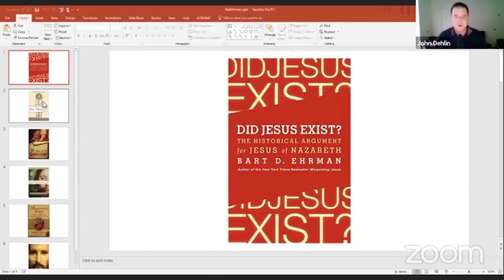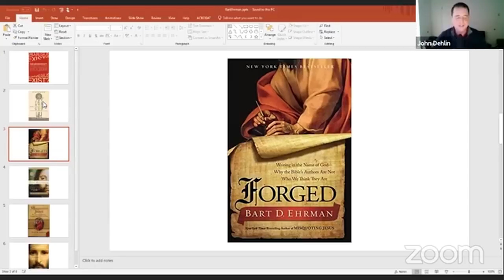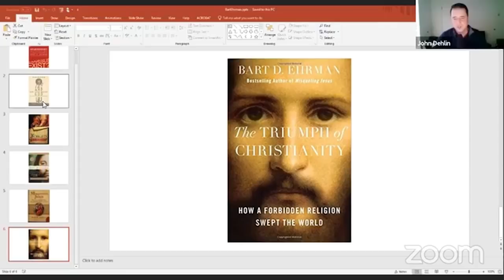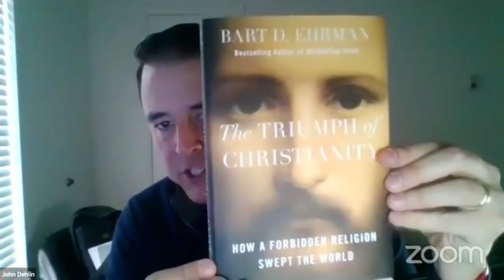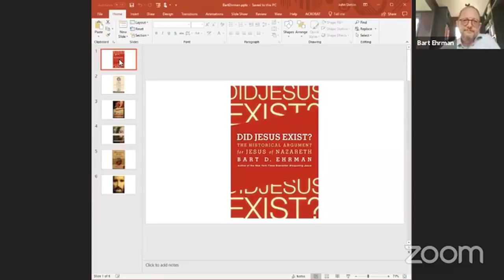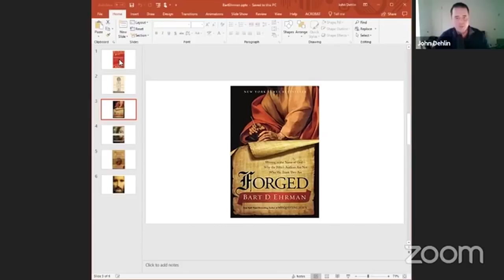Discussion with Bart Ehrman on Mormon Stories Podcast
Professor Bart D. Ehrman via video conferencing joins Mormon Stories Podcast, hosted by Dr. John Dehlin (Clinical/Counseling Psychology) for what they called an "power-hour discussion" on April 13th, 2018 episode #904. The lively interview with Bart (starting at 3:50) covered the following topics:

1) Did the historical figure we know as Jesus actually exist?
2) How did the historical figure Jesus come to be viewed as divine/the Son of God?
3) Who wrote the New Testament? (hint: it wasn’t Matthew, Mark, Luke, John, etc.)
4) Do important contradictions exist between the four gospels of the New Testament, and what does that tell us?
5) How was the New Testament assembled and changed over time?
6) How/why did Dr. Bart Ehrman change from believing the Holy Bible to be the inerrant word of God, to an agnostic?
7) What are Dr. Ehrman’s thoughts on the historicity of the Book of Mormon?

Founded in 2005, Mormon Stories podcast is a long running and popular Mormon-themed podcast. Mormon Stories Podcast is described as seeking to understand, explore, challenge, and improve the Mormon experience through stories.

John Dehlin is a researcher, podcaster, and social activist.  He has a Ph.D. in Clinical and Counseling Psychology from Utah State University.  Prior to obtaining his Ph.D., John worked for seven years at Microsoft Corporation, and three years at the Massachusetts Institute of Technology as the Director of the International OpenCourseWare Consortium. John’s work has been featured in the New York Times, National Public Radio, ABC’s Good Morning America, ABC’s Nightline, the Wall Street Journal, the Huffington Post, VH1, RadioWest and TEDx.